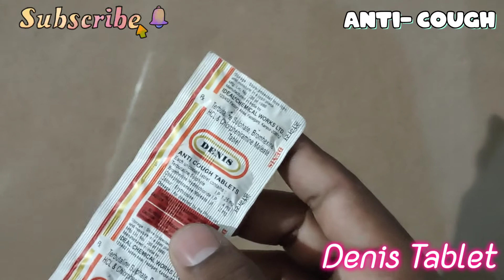Denis Tablet||Denis Tablet Ki Jankari||Cough Problem||Denis Tablet Review,Uses Benefits and More